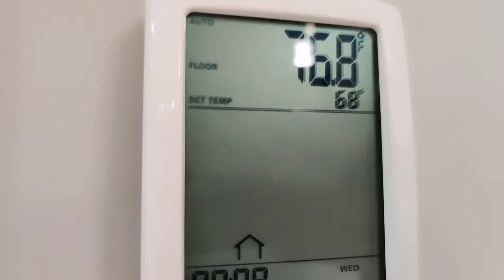【地产常识】在成交日/入住日要如何检查新买的房子呢？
莱克地产会陪同客人在成交日检查房屋的所有细节.
同时有很多的买家因为疫情不能够到场来亲自检查，所以作为他们的地产经纪，帮助他们检查成交时的房屋就变得尤为重要了。